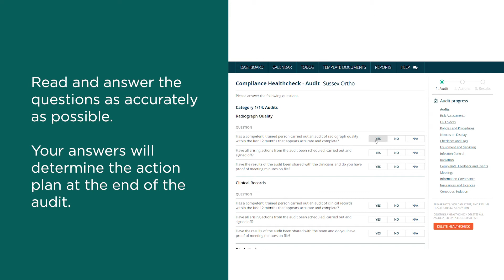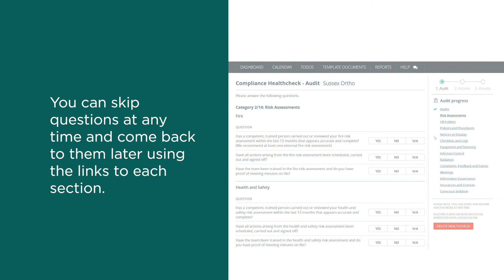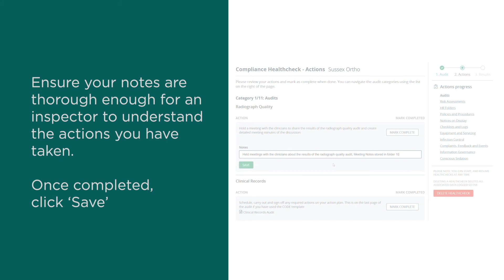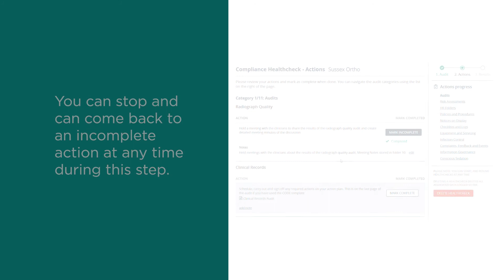Introducing the NEW iComply Healthcheck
In this video we will show you what the Healthcheck is and how it works.

If you’d like to find out more about the iComply Healthcheck and how it could benefit your practice, please call our new business team on 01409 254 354 or email on